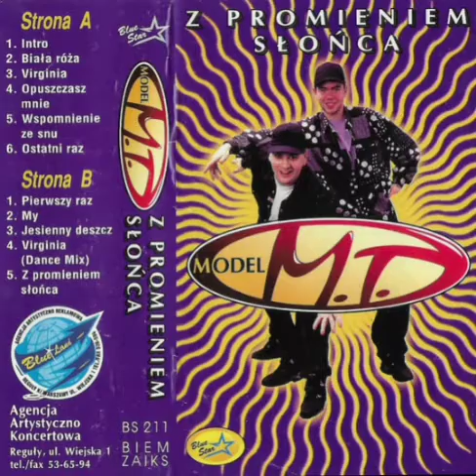Model M.T – Virginia [1995]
POSIADAM ŻADNYCH PRZYCHODÓW Z PUBLIKACJI FILMÓW ROBIĘ TO Z PASJI DO MUZYKI Z LAT 90]

Muzyka i Słowa  – Marek Tywończuk
Rok powstania  – 1995
Album – Z promieniem słońca

1.Nie mogę przestać
Kochać i zapomnieć Cię,
Ty znikłaś, w samotności
zostawiłaś mniee,
Być może to odbicie marzenia,
Nic więcej, gdzie mogę
odnaleźć teraz twój ślad?

Ref :
 Virginia, Virginia
błękitne morze w oczach masz
Virginia Virginia
czy kiedyś znów mi szanse dasz?
Viiirrrggiinniiaa

2.Przez cały wieczór morze
szczepcze tylko Ty,
więc powiedz co zamierzasz
zrobić z życiem mym,
Być może to przyśniło się mi
wiele razy, więc po co ty
wciąż odwiedzasz me sny?

Ref :
 Virginia, Virginia
Virginia Virginia
Viiirrrggiinniiaa

Ref : x2
 Virginia, Virginia
Virginia Virginia
Viiirrrggiinniiaa